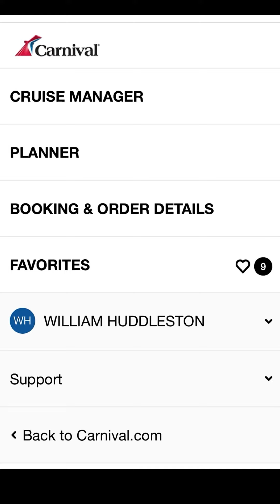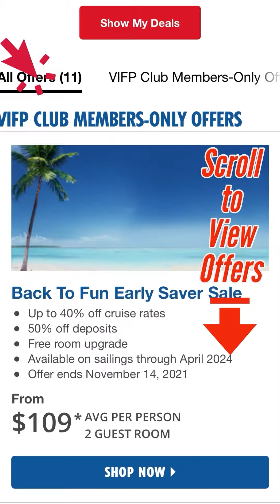Carnival Cruise Discounts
This slide show takes you from the Carnival Hub app to the Carnival website where you can see you personalized VFIP discount offers on Carnival cruises. These are the same deals your Carnival PVP (Personal Vacation Planner) can offer you.

First step: Download the Carnival Application from the App Store. Join the Carnival VFIP Club. VFIP is the acronym for Very Fun Important Person. Enter your VFIP number into the app and log in. From that point you can follow the instructions in this slide show. Pro tip: When checking cruise prices on the Carnival website make sure your State and VFIP number is entered. Carnival will occasionally offer special discounts to people that live in specific states. We got $380 in onboard credit on our Panorama cruise in October for living in Michigan.

We recommend checking your offers weekly. This also applies to your booked cruises. If you see a better deal on a cruise you booked contact Carnival immediately and ask for a reduced price. If the cruise is paid in full request on board credit for the difference.

We have 11 Carnival cruises booked. We contacted Carnival 2 times in the past 5 weeks and received nearly $1200 in onboard credits $400 in discounts.

Thanks,
Laura & Eddie